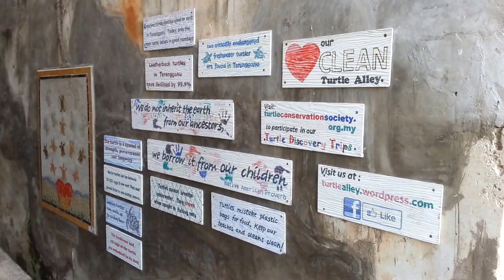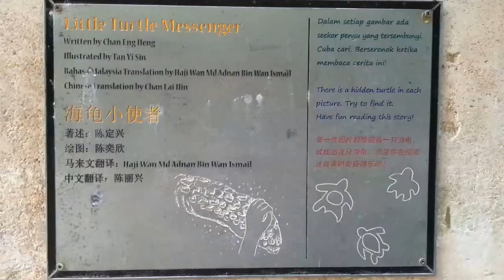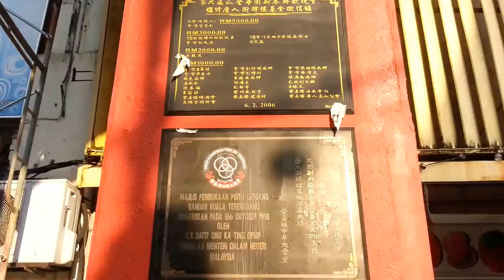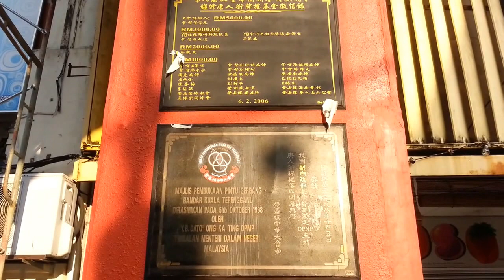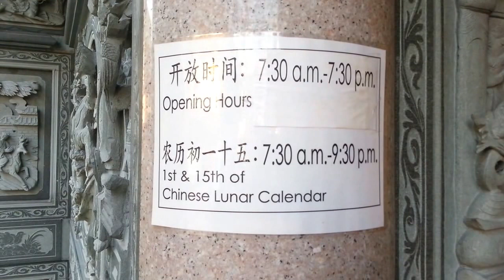Kuala Terengganu Turtle Alley